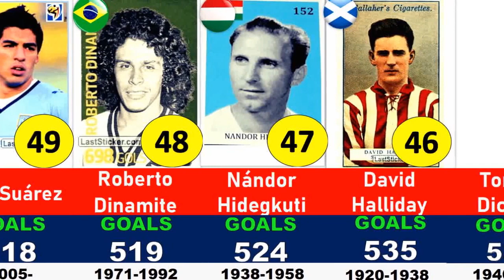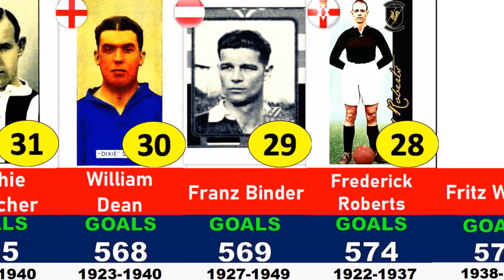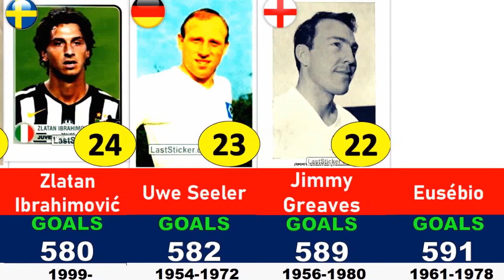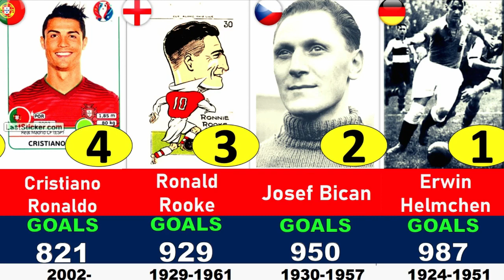TOP 50 GOALSCORERS ALL-TIME in FOOTBALL HISTORY 2022 (Official Matches), With STICKERS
TOP 50 GOALSCORERS ALL-TIME in Football History (Official Matches), With STICKERS
If you enjoy my content and would like to see more, consider buying me a coffee and supporting my channel. I will truly appreciate any help you can provide.

PANINI FIFA WORLD CUP QATAR 2022 STICKER BOX (50 packs x 5 stickers)(PAID LINK)

Panini FIFA World Cup QATAR 2022 ALBUM + BOX (50 Packs, 5 Stickers per pack)(PAID LINK)

PANINI FIFA WORLD CUP QATAR 2022 STICKERS UNIT(PAID LINK)

only famous players with verified statistics (mostly with the data in each match)
- the sources: club books or historical websites, old press.
- the statistics of players in African competitions need detailed data: Peyroteo,
  Eusebio, Milla, Chitalu (over 500 goals) etc.
included:
- all leagues (incl. regional-, reserve-, amateur-)
- national and international cups
- all selections: A, B, Ol, U, league, armee, senior, regional, city, etc. - against the same selections
- other official tournaments
- some traditional international tournaments (e.g. Intertoto since 1961, Alpencup etc.)